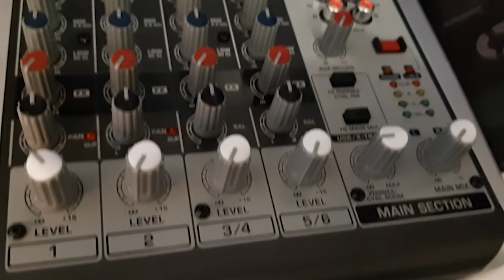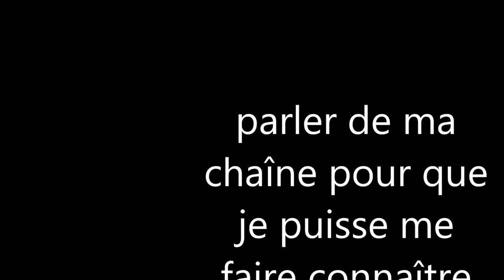poser moi vos question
poser moi vos question pour que je puisse répondre à vos questoin le 6 octobre